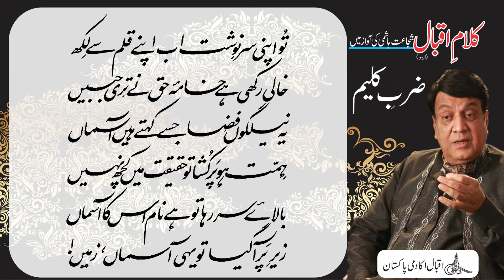Allama Iqbal : Shujaat Reads Iqbal : Zarb e Kaleem : Part VI : Aag Us Ke Phoonk Deti Hai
-۱۷
آگ اس کی پھُونک دیتی ہے برنا و پیر کو
لاکھوں میں ایک بھی ہو اگر صاحبِ یقیں
ہوتا ہے کوہ و دشت میں پیدا کبھی کبھی
وہ مرد جس کا فقر خزف کو کرے نگِیں
تُو اپنی سرنوِشت اب اپنے قلم سے لِکھ
خالی رکھی ہے خامۂ حق نے تری جبیں
یہ نیلگوں فضا جسے کہتے ہیں آسماں
ہِمّت ہو پَرکُشا تو حقیقت میں کچھ نہیں
بالائے سر رہا تو ہے نام اس کا آسماں
زیرِ پَر آگیا تو یہی آسماں، زمیں!
Renowned artist Shujaat Hashmi reads Allama Iqbal's Urdu poetical works. In this video you can listen and read the poem " Aag Us Ke Phoonk Deti Hai " from Allama Iqbal's Urdu Poetry book "Zarb e Kaleem" which is also known as “The Rod of Moses”. Our Official Websites